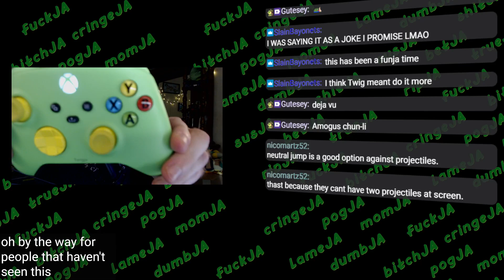Doing a BREXIT BLAST (Street Fighter 6)